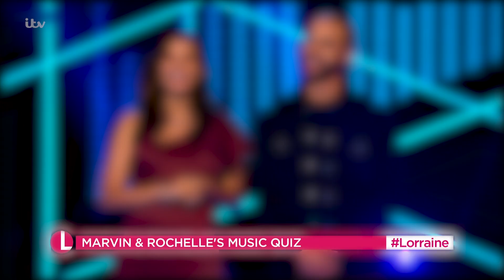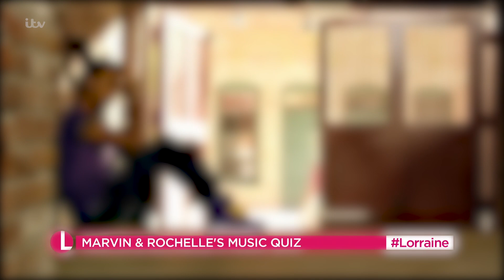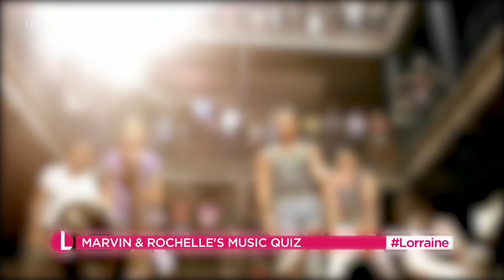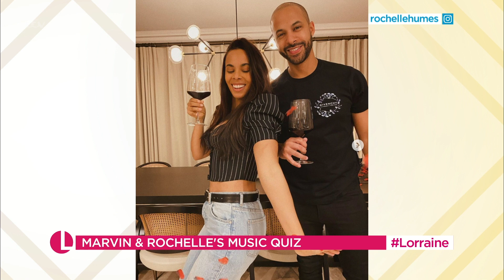Marvin & Rochelle Humes' Instagram Live Show Almost Went VERY Wrong! | Lorraine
Presenter super-couple Marvin and Rochelle join Lorraine to talk about the third series of their musical quiz show The Hit list. They share how they juggle their busy showbiz scheduled with family life, Marvin’s upcoming big reunion tour with JLS and why their recent Instagram live show ‘Stay Home With The Humes’ went a bit wrong!